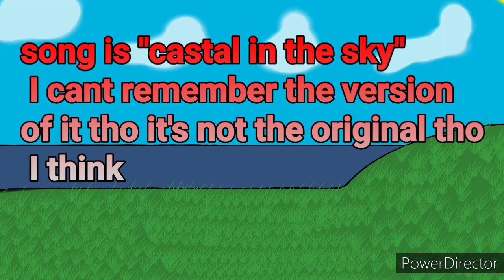Terraria game play ep 1: welcome to my plot of hell